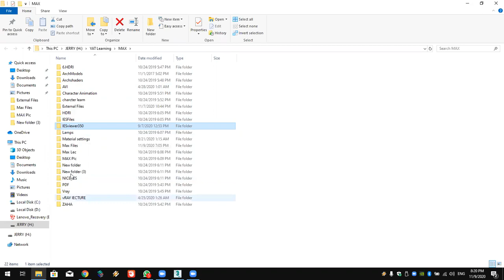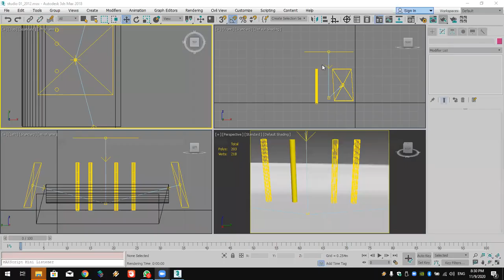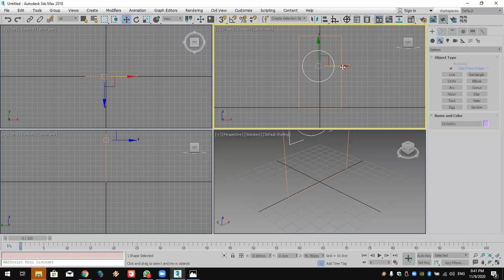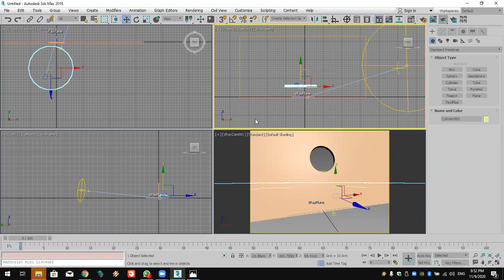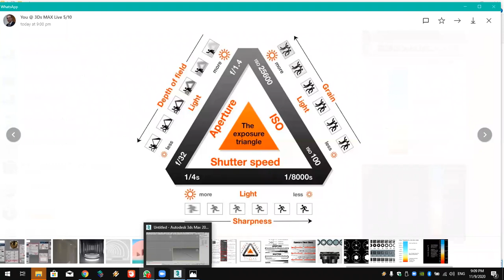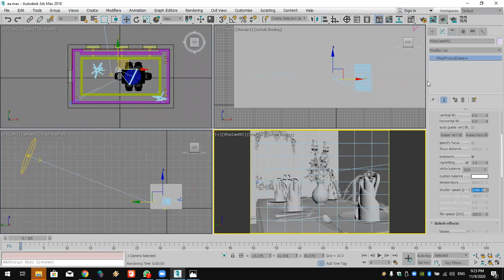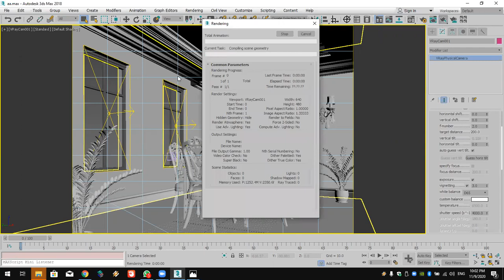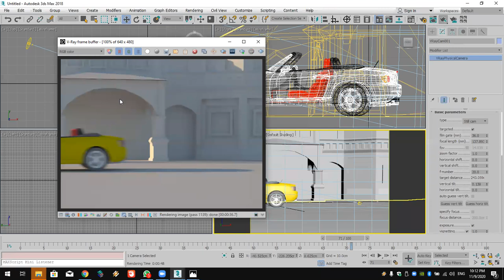3DMAX Online Course Lec 15